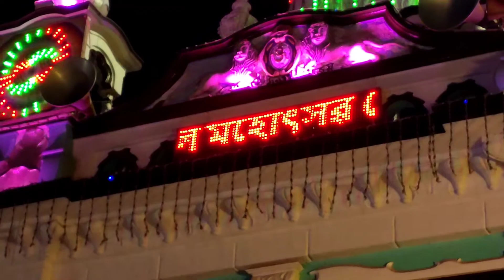My first holi in Barpeta | barpeta satra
this video is all about the celebration of holi in barpeta satra namghar..